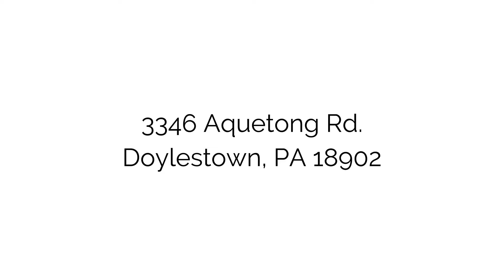3346 Aquetong Road | Doylestown, PA 18902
Welcome to 3346 Aquetong Road, a nearly 12 acre fully-equipped Equestrian Center that was built to ride and train horses to the highest standards. This property offers a romantic 4 bedroom, 2 bathroom home, the main barn with 17 stalls, a top-of-the-line indoor arena with an enclosed second floor observation lounge, barn toilet, two heated tack rooms, a rear barn with potential for 10 additional stalls, a second floor barn apartment and a flat grass riding field for outdoor training, all overlooking the vistas of field and forests.

The Hardy Real Estate Group
744 W Lancaster Ave, Wayne, PA 19087